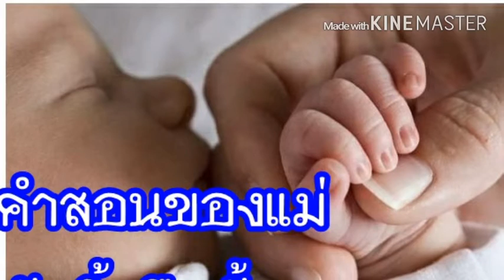คำสอนของแม่ กับนิ้วมือทั้งห้า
ากเราเปรียบการเลี้ยงดูอบรมของแม่เป็นเสมือนสองมือที่คอยโอบอุ้มลูกน้อย นิ้วมือทั้งห้าก็อาจเปรียบได้กับคำสอนและเคล็ดลับต่าง ๆ ที่แม่ใช้อบรมสั่งสอน เพื่อเป็นรากฐานให้ลูกได้ด้วยเช่นกัน ลองอ่านคำแนะนำของเราต่อไปนี้เกี่ยวกับเคล็ดลับหรือคำสอนหลักทั้งห้า ที่คุณแม่ทุกคนควรทราบ แล้วนับนิ้วมือทั้งห้าตามไปพร้อม ๆ กันได้เลย

ขอบคุณบทความ โดย เชิญตะวัน สุวรรณพานิช
cr: kidmazon kids/Sanookkid"